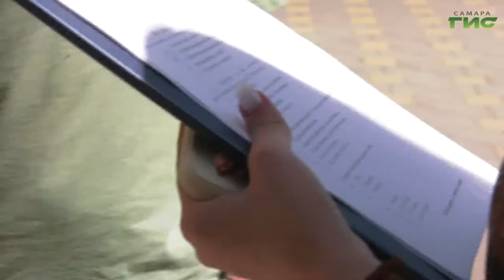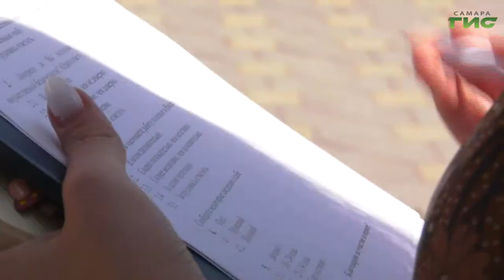Во всех районах проводится соцопрос, цель которого — узнать отношение к блюстителям правопорядка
Доверяете ли вы полиции и какими качествами должен обладать настоящий защитник правопорядка? С такими вопросами к прохожим Самары сегодня обращались волонтеры, проводившие социологический опрос. Мониторинг общественного мнения граждан по качеству работы городской полиции проходит каждый год. Ответы жителей выслушала Гульфия Сафина.